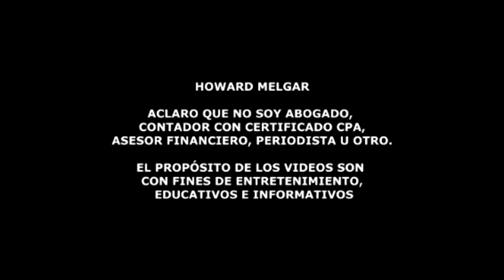Terribles noticias desde el congreso de EEUU, Mayo 21 | Howard Melgar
Las conversaciones de alto riesgo sobre el aumento del límite de débito se detuvieron abruptamente el viernes en el Capitolio, después de que los negociadores republicanos abandonaron la sala y culparon a la Casa Blanca por retrasar las discusiones.